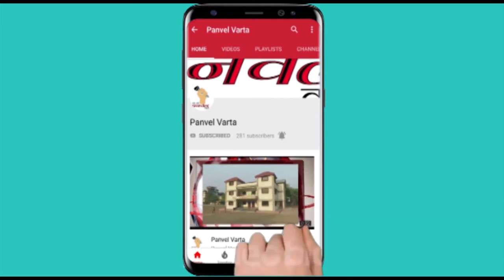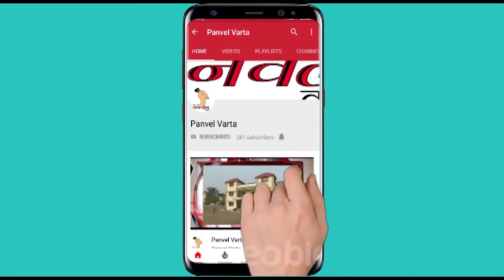Panvel Varta कोकणातील भातशेती व फळ बागे आर्थिक संकटात..प्रशासनाचे शेतकऱ्यांच्या समस्याकडे जाणून बुज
प्रशासनाचे शेतकऱ्यांच्या समस्याकडे जाणून बुजुन दुर्लक्ष.

तलाठी, कोतवाल, ग्रामसेवकांचे पंचनामा करण्याकडे दुर्लक्ष.

कोणतेही शासकीय मदत, योजना  शेतकऱ्यां पर्यंत पोहोचत नसल्याने शेतकरी वर्गात प्रचंड नाराजी.

रायगड,रत्नागिरी, सिंधुदुर्ग या कोकणातील जिल्ह्यात अतिवृष्टिमुळे भातपिकाचे अतोनात नुकसान.

जगायचे कसे ? शेतकऱ्यांचा प्रशासनाला सवाल.

पंचनामे न करता सरसकट आर्थिक नुकसान भरपाईची शेतकऱ्यांची मागणी.

आमदार, खासदार, मंत्री यांचे दौरे नको. अगोदर प्रत्यक्ष त्वरित नुकसान भरपाई द्या.कोकणातील शेतकरी तापले.

नेहमी पहा.. 📲

(भाताण).
(वाशी).
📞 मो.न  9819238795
🔴प्रतिनिधी : शुभांगी पवार,
(ठाणे).
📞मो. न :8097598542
🔴प्रतिनिधी : जयराम मोरे ,
(पनवेल).
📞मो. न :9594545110